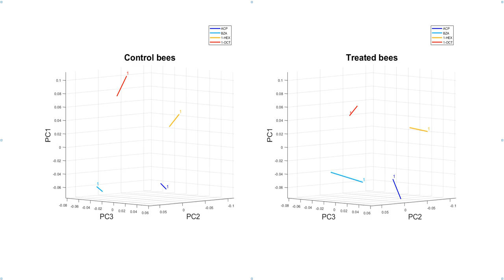Collapse of the odour code in the honeybee brain under neonicutinoid exposure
Graphs show representations of 4 odours in the honeybee antennal lobe obtained by in vivo calcium imaging under repeated stimulation. After the 5th stimulus, a sub-lethal dose of Imidacloprid is given to the Treated group, causing the odour codes to collapse into a single points, which means animals are incapable of distinguishing odours.
Details in this publication: Neonicotinoid-induced impairment of odour coding in the honeybee